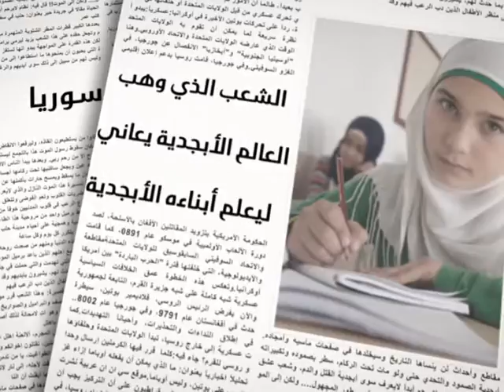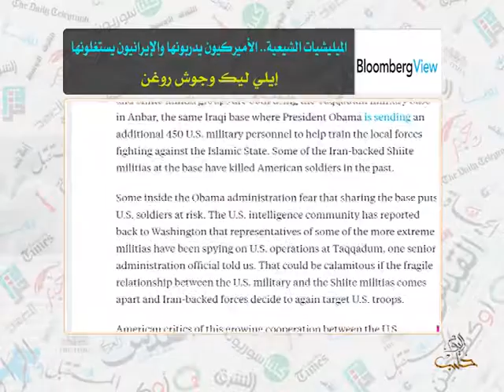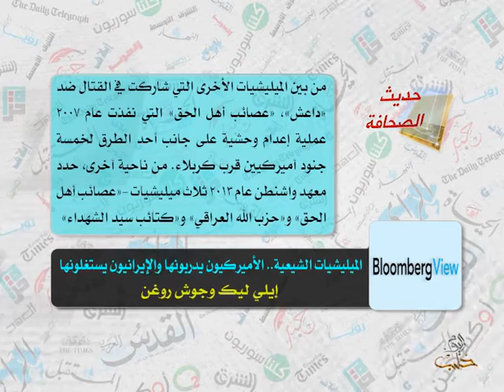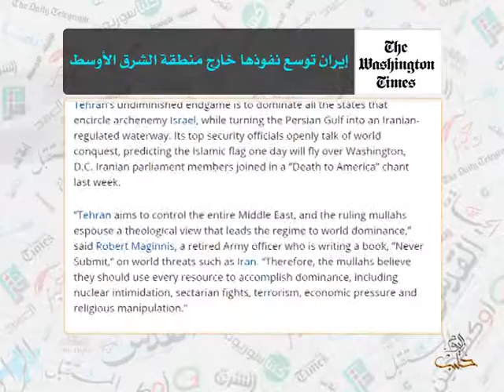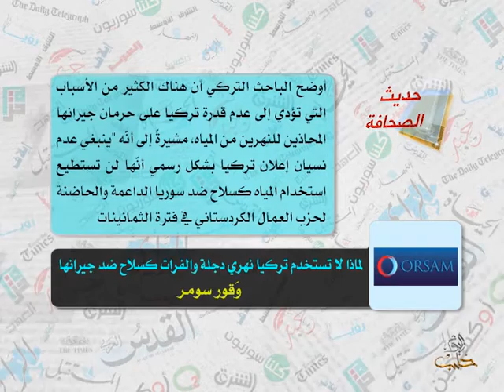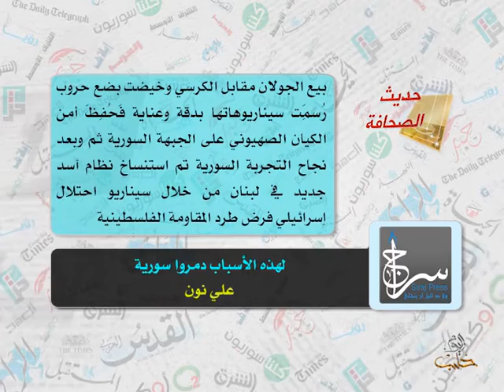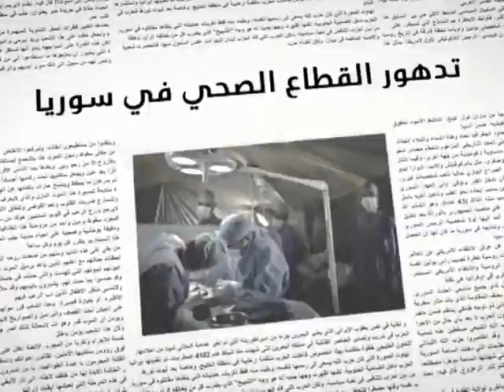حديث الصحافة 28 6 2015